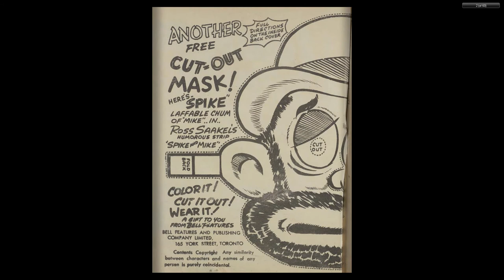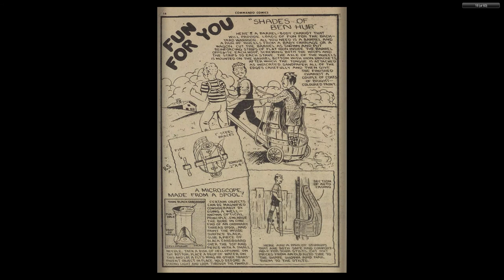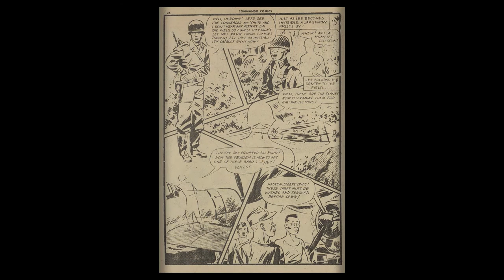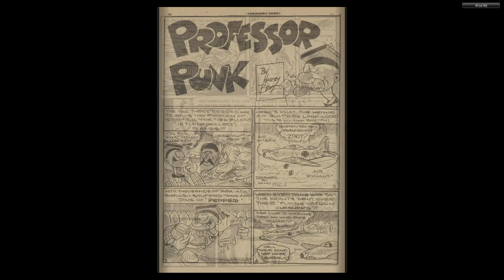CANADIAN 1940's COMICS 03 Commando Comics 016 Mar 1945 60p